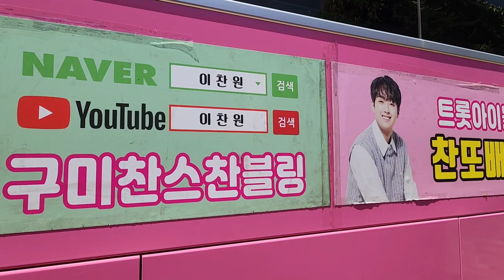찬스님들 태운 버스 도착중~이찬원 조명섭 양지은 장윤정 나태주 황민우 황민호 은가은 한봄 강태풍 레오 진조크루 군위군K-트롯페스티벌